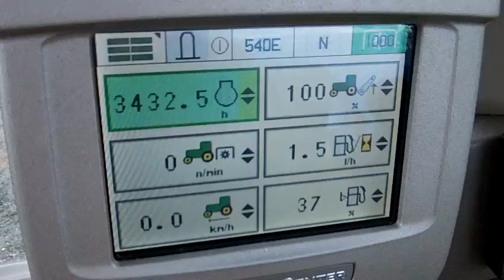John Deere 6430 Premium 40KPH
2008 John Deere 6430 Premium 40KPH.  TLS front axle suspension.  3431 hours.  Autoquad 24/24 40KPH transmission.  3 Spools.  Air con.  Passenger seat.  Field office with fridge.  460/420 tyres.  Very nice tractor.  £32750 GBP